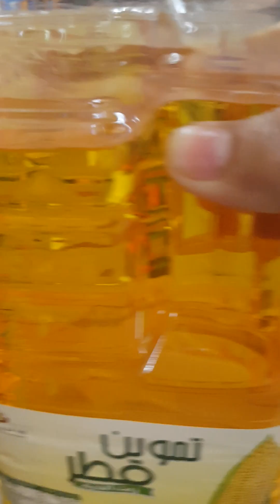আজকে দুপোরের খাবারের মেনু আরাবিয়ান ফেমিলি